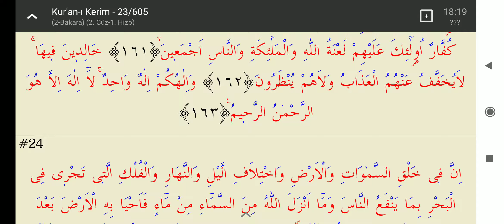Ramazan mukabelesi 2 (Murat Çelik)